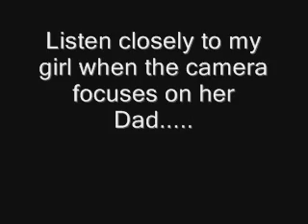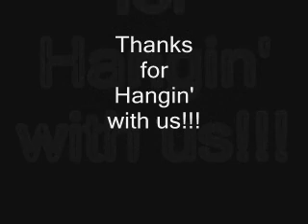Momma So Old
Listen closely. My nine year old STILL insists it wasn't that funny!!